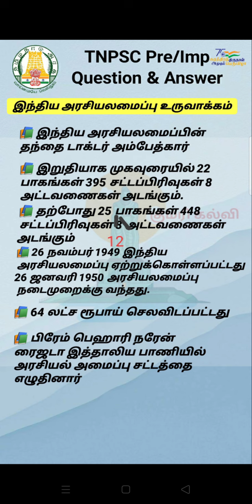பத்தாம் வகுப்பு இந்திய அரசியலமைப்பு அரசியலமைப்பு இந்திய அரசியலமைப்பு உருவாக்கம்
If anyone need slide or material please request in Telegram Here Education is Everything